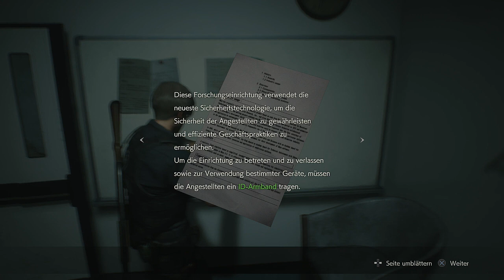Let´s Play Resident Evil 2 - Remake - Leon A - German - Part 21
Mein Let´s Play zu "Resident Evil 2 - Remake" ...